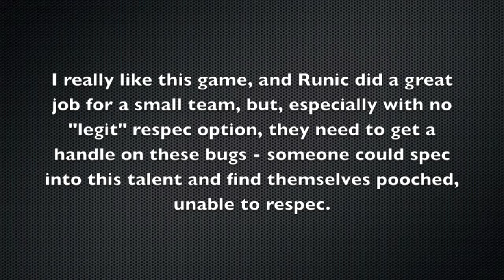Torchlight II - Fire Bash Bug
demonstration of how the Fire Bash Tier-2 bonus causes the entire skill to become bugged when used while you have Charge.